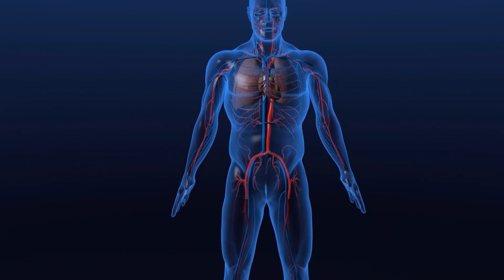LA IMPORTANCIA DE ACTUAR A TIEMPO EN LAS CARDIOPATÍAS CONGÉNITAS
ERICA BODE – FUNDACIÓN CARDIOPATÍAS CONGÉNITAS